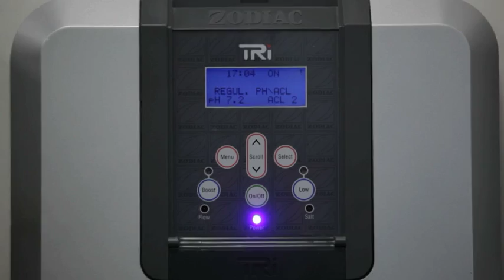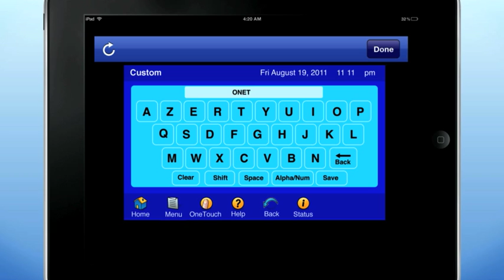AquaLink TRi Zodiac English